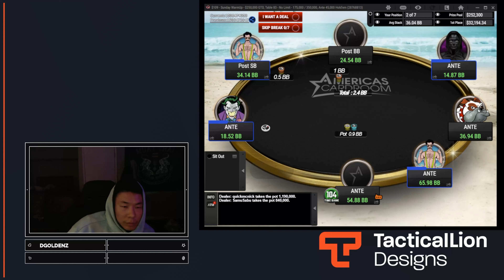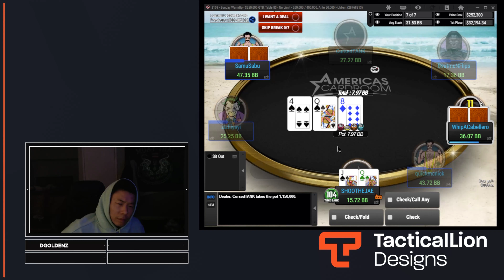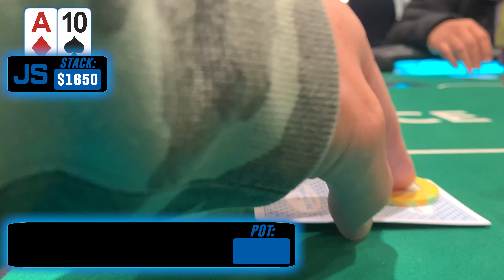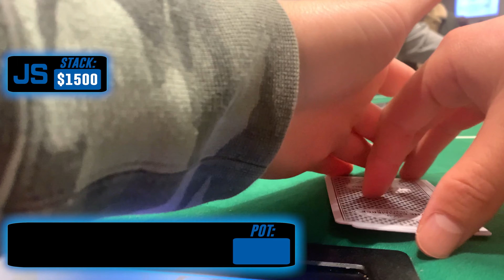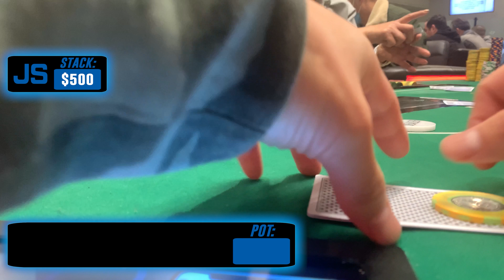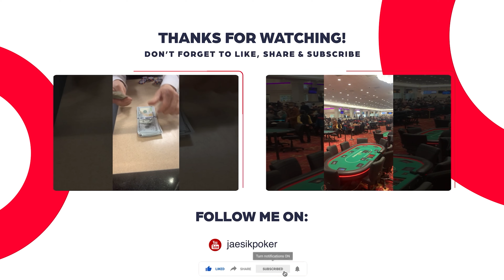PROFITING off of Bet Sizing Tells at 5/10NL! Poker Vlog #4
I'm a professional poker player for over 15 years and will be providing valuable poker tips, tricks and strategies so hopefully you can win too!  I put out 3-4 videos/week reviewing the hands I played and how my sessions went.

Learn How to play Pot Limit Omaha
JNandez PLO Mastermind

Play poker for play money
Global Poker